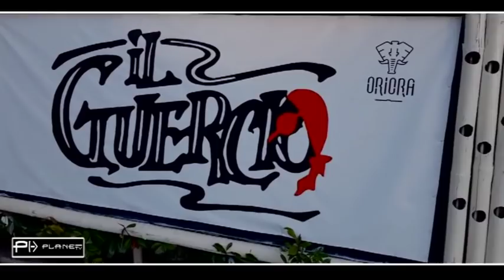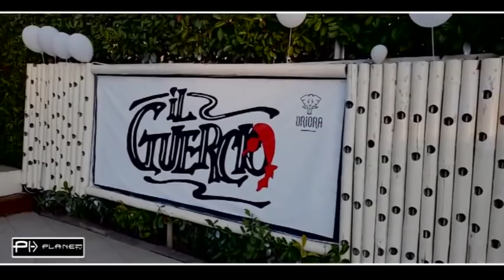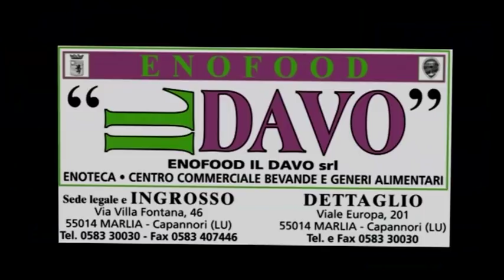GUERCIO chiusura estate 2018 ...PLANETV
Planetv per la chiusura della stagione estiva deile super Domeniche del Guercio di Lucca ogni serata un successo sempre pieno e divertente con la musica di Riccardo Cioni ...estate 2018 da record per Planetv Marco Vigiani e Laura Toccafondi